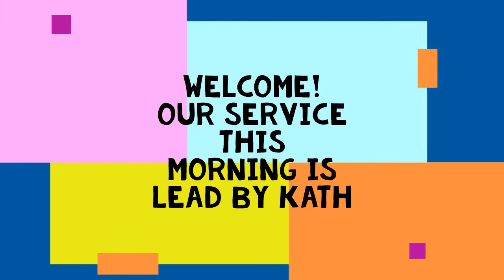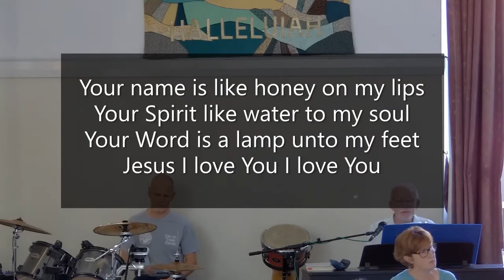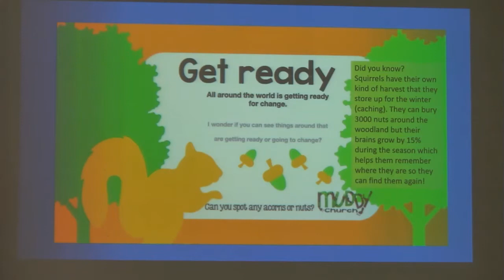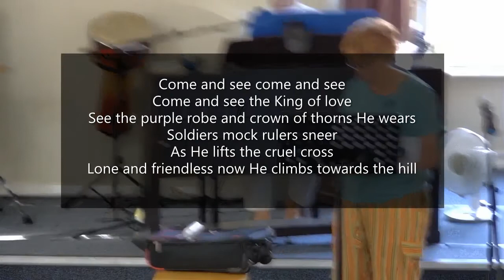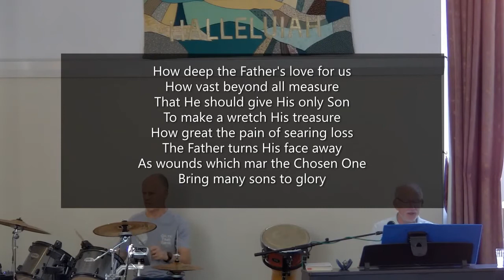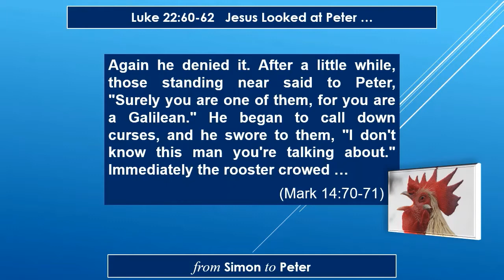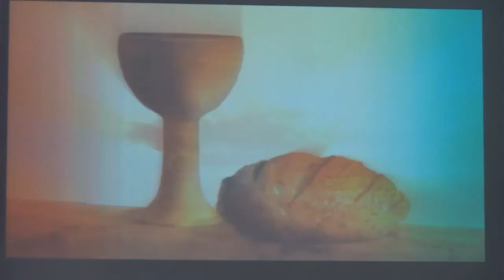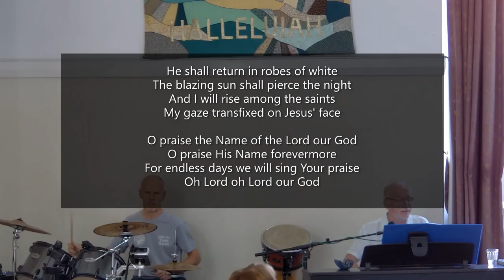Sunday Worship from Worle Baptist Church 14 August 2022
An edited recording of our service in which we continue to chart the discipleship journey of Simon Peter. This week we consider Peter's denials and what we can learn from them.